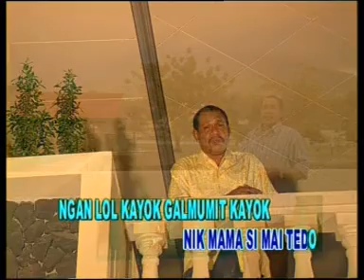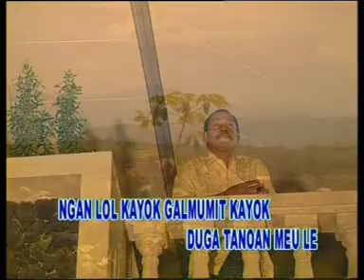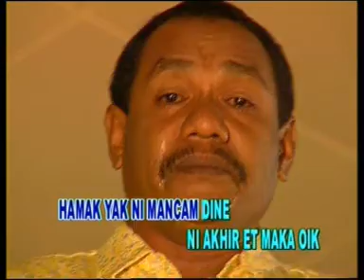Lagu Daerah Maluku Utara - Dodo Meu Ampong (Official Music Video)